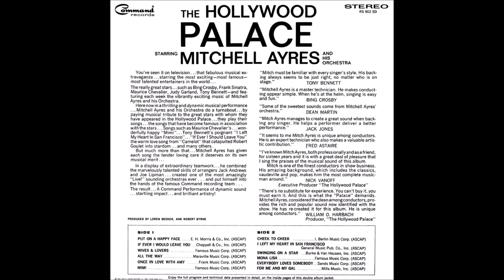03 Wives And Lovers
“The Hollywood Palace Starring Mitchell Ayres and His Orch.,” Command RS 902 SD, was released in the Fall of 1966, to capitalize on the popularity of the hour-long, top-talent ABC Television Network variety show. Mitchell Ayres was the program’s music conductor, from its premiere in January 1964, until his death in September 1969. Before the Hollywood Palace, Ayres spent nearly 20 years in collaboration with Perry Como on radio and television, and in popular recordings.